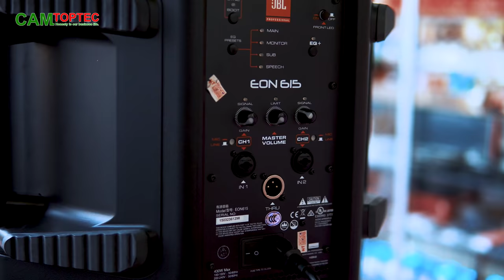JBL EON 615 ធុងបាសចល័តកម្លាំងខ្លាំង 1000W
Alway New !

15" Two-Way Multipurpose Self-Powered Sound Reinforcement
More than just another great JBL sound system, the new EON600 is a true step forward in technology developed specifically to deliver the best sound possible regardless of its application. Completely rethinking how truly good an affordable self-contained, portable PA system can be, JBL engineers purposely designed and built the EON600 from the ground up featuring JBL’s advanced waveguide technology, JBL designed and manufactured transducers, and convenient, wireless remote control of its onboard DSP EQ parameters via Bluetooth. This total redesign of the EON platform leverages the latest technologies in cabinet materials, acoustic science, transducer design and user friendliness that delivers the extraordinary quality of a high-end studio monitor in a fully professional, highly flexible, easy to use, portable system for today’s working musicians and sound providers.

Welcome to the channel -PolinDustinVlog - Click SUBSCRIBE and LIKE if you like my Channel and follow me on facebook Polin Dustin, Instagram: Polin Dustin Thank you for your visit, but if you all want to watch more videos Click the Subscribe button.

Thank you guys for watching my channel​.